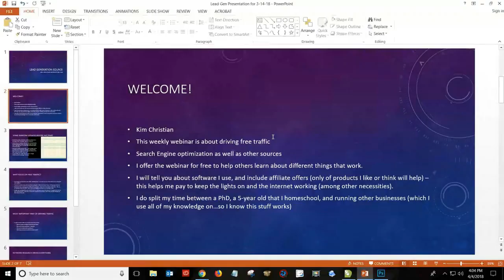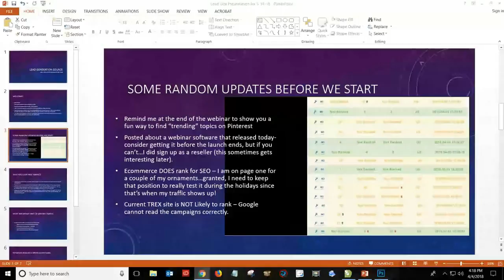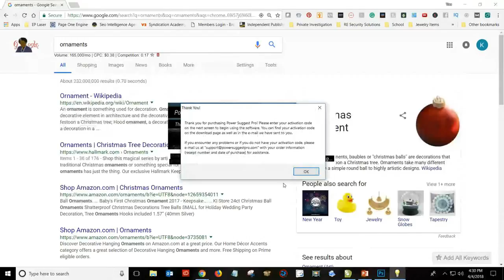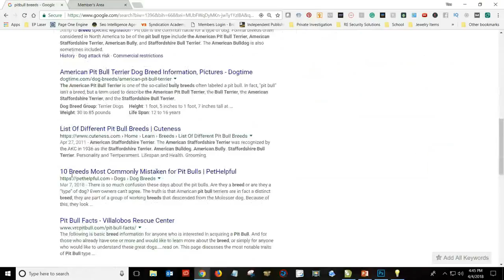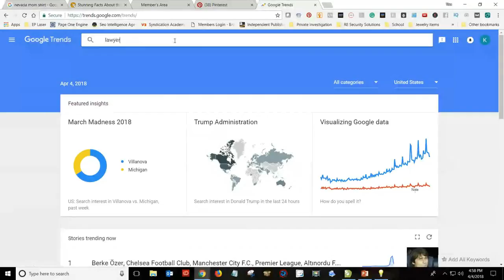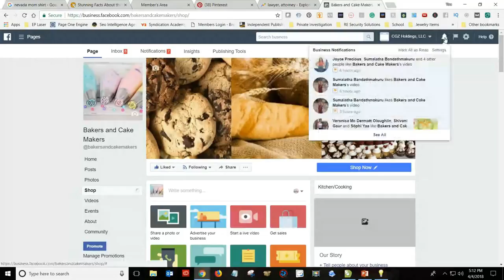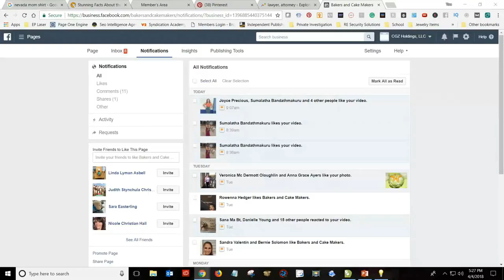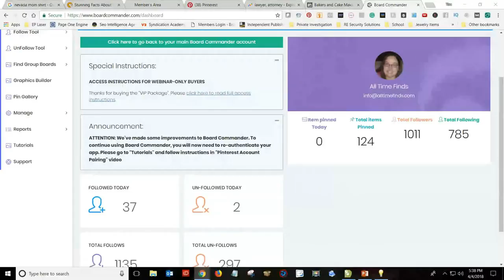Lead Generation Source Q & A April 4 2018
Covered quite a variety.  Updates on SEO information.  Yes, we can rank for eCommerce.